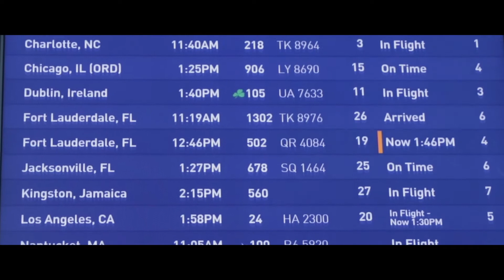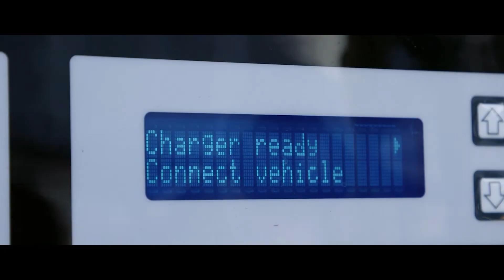JetBlue takes off with Tableau Cloud | A Tableau Customer Story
After two years of uncertainty and heightened safety protocols, JetBlue is "bringing humanity back to air travel." With data at every turn, the airline is tackling customers' every concern, from in-flight experience to environmental emissions impact. Learn how Tableau helps JetBlue act on the most important data points to lead the way toward a lower carbon future.